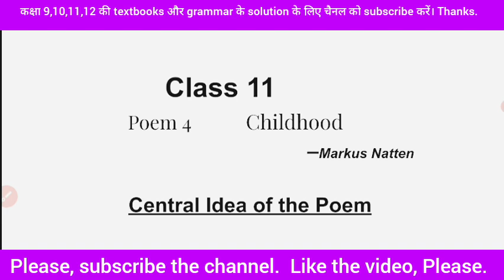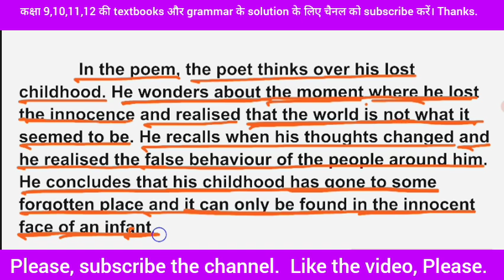Central Idea Childhood Class 11 | हिन्दी में | up board ncert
💐!! Happy News !🌹

         शुभाशीष।             धन्यवाद।